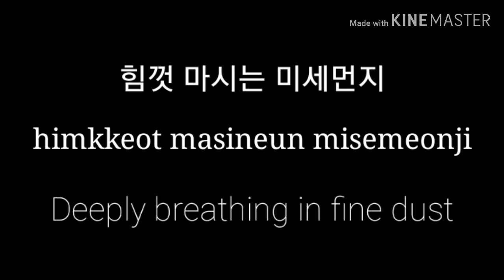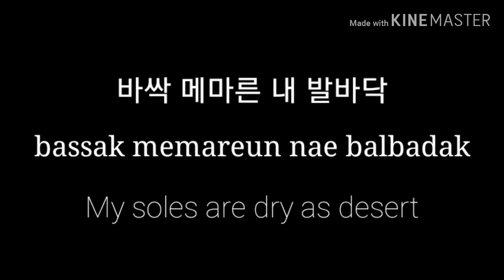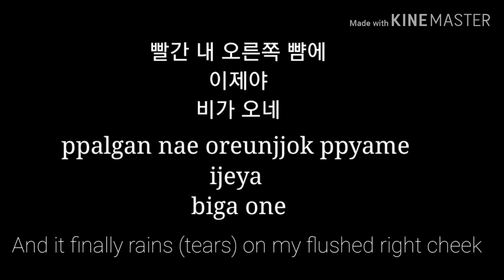Choi Woo Shik - A glass of soju LYRICS (Han/Rom/Eng) : Parasite OST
Album            : Parasite (기생충) OST
Lyrics             : 봉준호 (Bong Joon Ho)
Composition : 정재일 (Jung Jaeil )
Arrangement : 정재일 (Jung Jaeil )
Language      : Korean
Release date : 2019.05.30